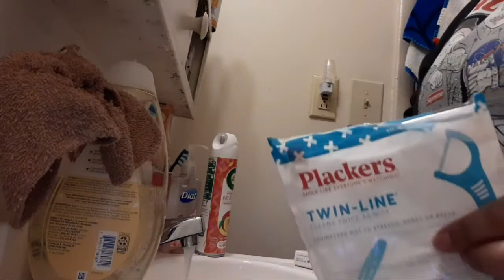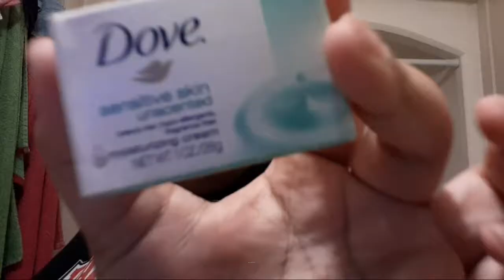Night of my life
I hope you guys are not upset but if you are here are sum videos that you should watch👇🏾

Vlog: Getting my hair done at a hair salon for the first time! ( GRWM, Editing, appointment, etc...)

If the comments are off it's not us we leave the comments on

I'm gonna be posting a couple of videos then I will be taking my break

💛FAQ
Age?: 13
What do i film with?: Samsung Galaxy a20
Editing?: Computer, phone
When is my birthday?: August 23
Zodiac sign?: Virgo